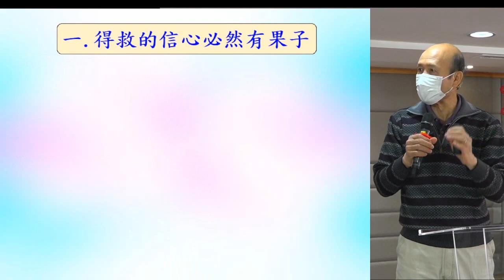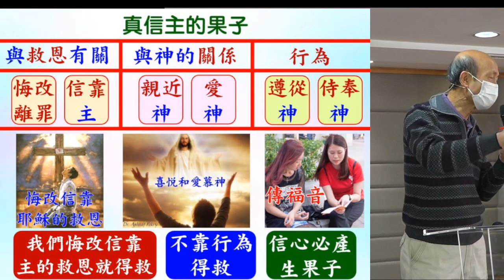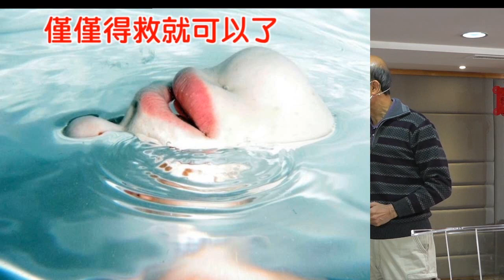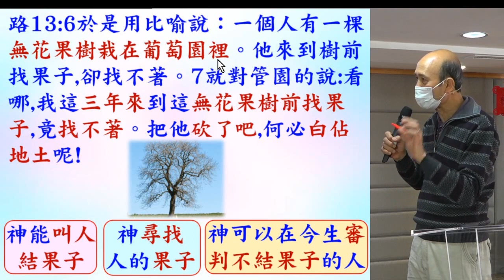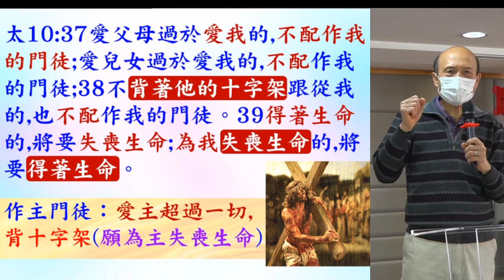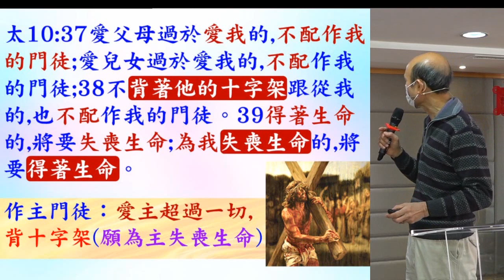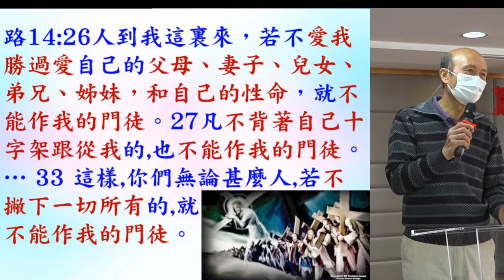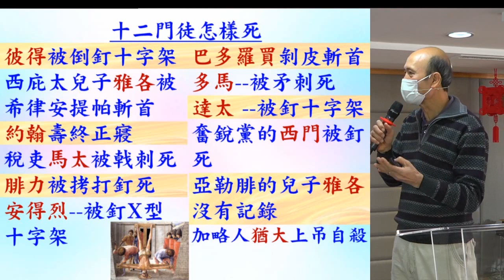作主真正門徒 - 2023.01.29 葉牧師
作主真正門徒

請肯定戶口名字是：Global Fire Missions Ministries Limited.

1. 與主的關係：怎樣建立與主相愛的關係，怎樣從主的愛得力，怎樣深信神的供應和計劃。
2. 處理生命：怎樣不被人、罪、負面思想情緒和潛意識、婚姻和生活的問題、和侍奉的問題影響。
3. 進入不同層次的侍奉：侍奉可以由簡單的生活見證，到建立別人的靈命，或進入策略性的侍奉。

《輕鬆得勝》的特色：
1. 一目了然：簡單知道怎樣處理和發揮生命。
2. 有實際可行的方法：我和很多人曾20年實際地應用。
3. 可以輕鬆喜樂地得勝：可以在恩典中輕鬆喜樂地處理任何問題，不需要在壓力下成長。因為耶穌的軛是容易的，而神喜悅我們任何真心的努力。
4. 活出《輕鬆得勝》並不太難：處理和發揮生命並不是遙不可及。